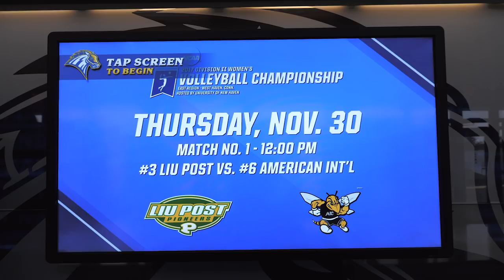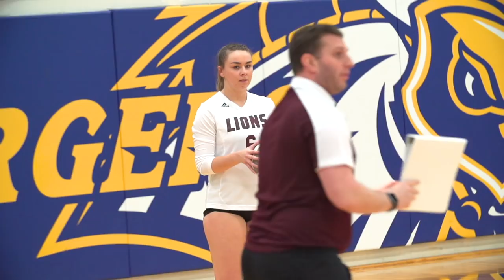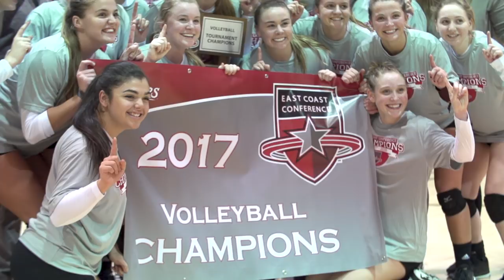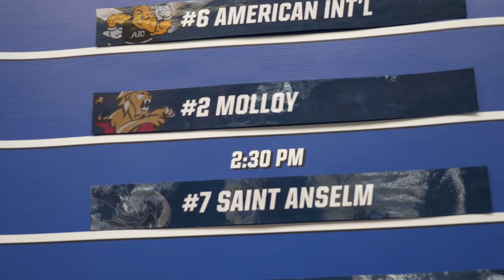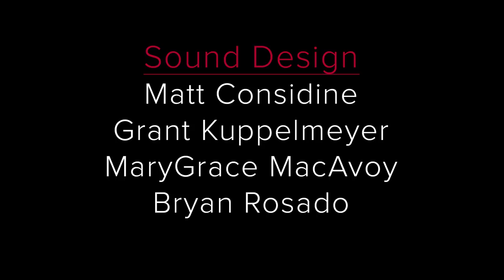Molloy Volleyball: A Cinderella Story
The journey of Molloy College's Women's Volleyball Team to win their first-ever ECC Championship and to compete in the  2017 NCAA Division II East Regional Tournament.

Be sure to follow us to stay updated on all things MolloyLife!